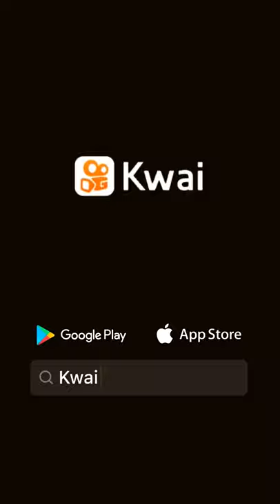hombre masturba a su suegra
Caso Cerrado Clips:Continuación
del caso en mi perfil